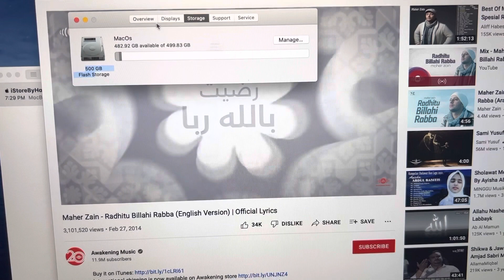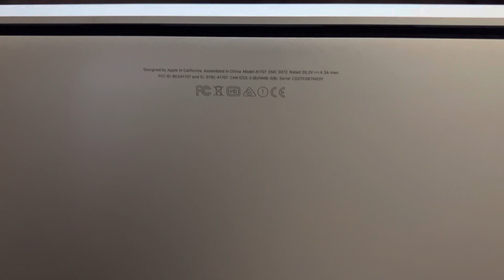MacBook Pro 2016Display: 15 inches - Silver Processor: 2.6 Ghz Quad-Core intel Core i7Ram: 16 GB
Display: 15 inches - Silver
Processor: 2.6 Ghz Quad-Core intel Core i7
Ram: 16 GB
Hard: 500 GB SSD
Intel Iris Plus Graphics 630 1536 MB
AMD Radeon Pro 450: 2G Dedicated Graphic Card
Cycles Count: 251 Only
Final Price: 175,000
Just few days used, 10/10
With all accessories, 100% 87% Watt Type-C  Genuine Charger and Extension Cable,

Address: M-61, IT Tower Gulberg-3, Hali Road, Lahore
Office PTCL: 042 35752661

MacBook Pro 2016:
* Release Date: Apple announced the new MacBook Pro lineup on October 27, 2016.
* Design: The 2016 MacBook Pro featured a slim and lightweight design with an aluminum unibody construction. It introduced a shallower butterfly mechanism keyboard and a larger Force Touch trackpad.
* Display: Two display sizes were available: 13-inch and 15-inch Retina displays. The 13-inch model had a resolution of 2560 x 1600 pixels, while the 15-inch model had a resolution of 2880 x 1800 pixels.
* Processor: The MacBook Pro 2016 was powered by Intel's 6th generation Skylake processors. The 13-inch model typically had dual-core processors, and the 15-inch model had quad-core options.
* Graphics: The 13-inch model often featured integrated Intel Iris Graphics, while the 15-inch model had dedicated graphics options, including AMD Radeon Pro.
* Memory (RAM): The RAM configurations ranged from 8GB to 16GB, depending on the model and user customization.
* Storage: Storage options included 256GB, 512GB, 1TB, and even 2TB of fast PCIe-based SSD storage.
* Ports: The 2016 MacBook Pro controversially introduced Thunderbolt 3 (USB-C) ports exclusively, eliminating standard USB ports, MagSafe charging, HDMI, and the SD card slot. This move was aimed at providing a versatile and universal port for various functions.
* Touch Bar (Optional): The 13-inch and 15-inch models were available with the Touch Bar, a dynamic OLED touchscreen above the keyboard that provided context-sensitive controls.
* Battery Life: The MacBook Pro 2016 offered varying battery life depending on the model and usage, typically ranging from 8 to 10 hours.
* Operating System: It shipped with macOS Sierra and is capable of running the latest macOS versions, including subsequent updates.
Please note that details might have changed or new models might have been released since my last update. For the latest information, it's advisable to check the official Apple website or other reliable sources.